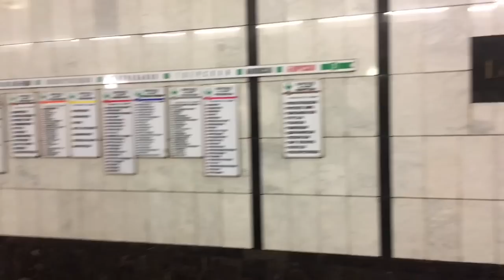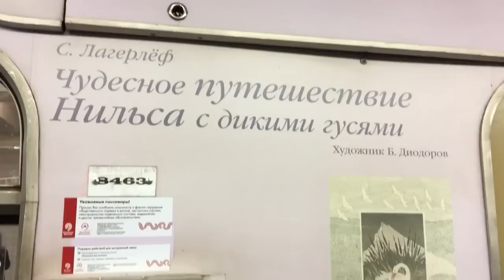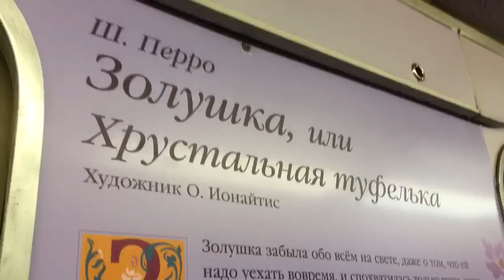Я хожу на балет! Прогулка до школы танца "Цех"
Сразу после новогодних каникул начала посещать класс балета (классический танец) Александра Абриталина. Не успела толком рассказать о нем в видео. Абриталину под 70 лет! И он невероятный. Исполнял на сцене и «Жизель», и «Лебединое Озеро» и десятки, если не сотни других классических постановок. Солировал в Академии Танца Бориса Эйфмана и пережил травмы позвоночника и вновь вернулся в качестве балетмейстера-педагога.
Радуюсь, что урвала по акции выгодный абонемент на 3 месяца с возможностью посещать любые классы всех преподавателей, так что в скором времени параллельно попробую и направление контемпрори (импнровизация). Так что, танцев на моем канале будет много) Присоединяйтесь)